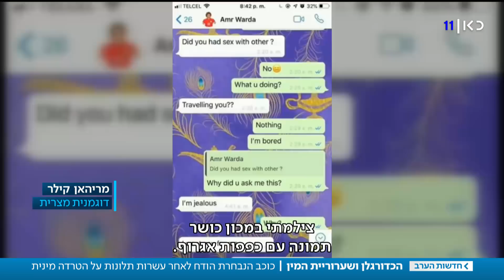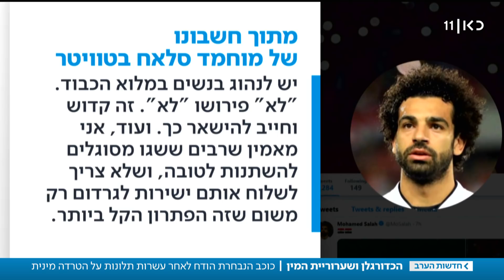השערורייה במצרים: כוכב הנבחרת שהטריד מינית התנצל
כאן חדשות |  עמר אל וורדה הביע חרטה על ההתכתבויות בעלות אופי מיני שניהל, אך ארץ הנילוס ממשיכה לגעוש. חלק זועמים על השחקן, ואחרים מבקשים לסלוח לו. כתבתם של רועי קייס וסולימאן מסוואדה. מתוך חדשות הערב 27.06.19